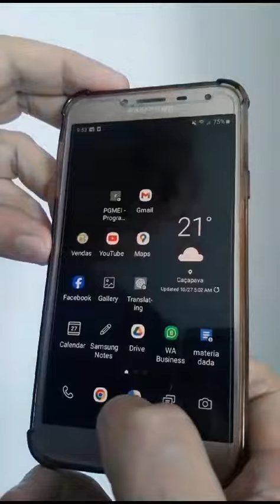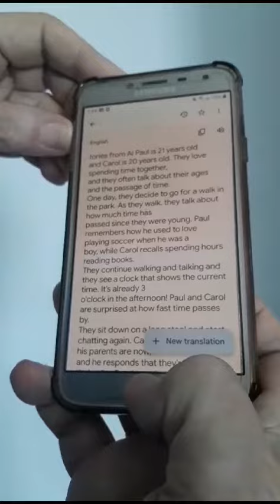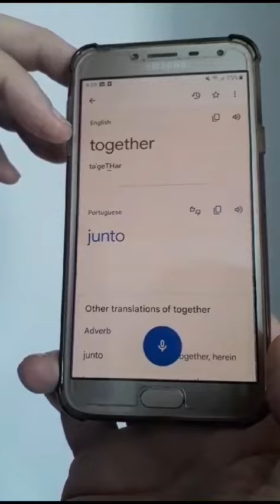Dica para escutar textos em Inglês.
Video from Evaristo Inglês Método Direto

Abra sua apostila em pdf. procure a story que vc quer ouvir. copie o texto todo ou parte dele.
Abra o Google translater, cole o texto, clique no botão de ouvir, ouça o texto sendo lido várias vezes até você entender todo ele. em seguida escute sem ler, assim você treina o seu "listening". a audição.
as palavras que vc tiver dificuldade de pronunciar, aperte no botão do microfone e fale a palavra vendo se o Google translater escreve correto o que voce disse, se sair errado, repita o processo até que o aplicativo escreva correto, assim você estará com uma pronuncia compreensível.